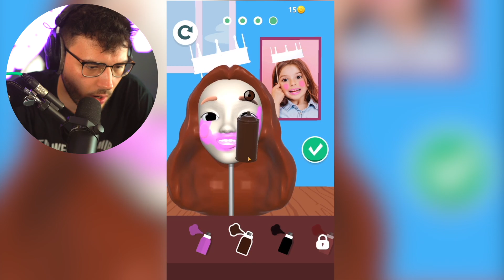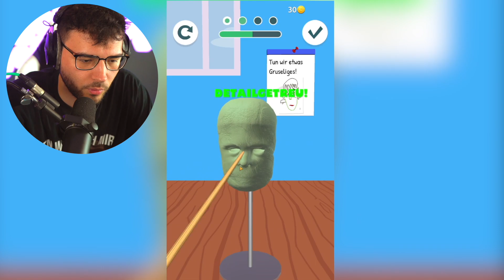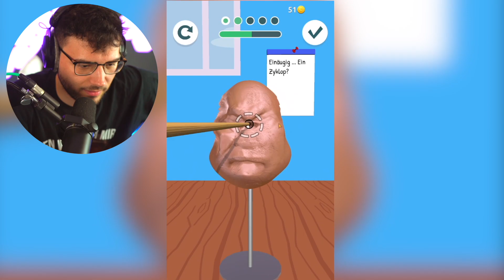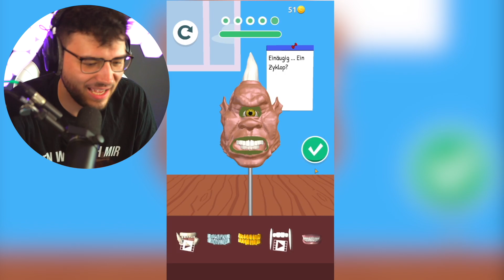ICH FORME EIGENE MENSCHEN... (HABE JETZT ALPTRÄUME)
🧑‍🔬🔮 Willkommen zurück auf unserem Kanal!

In dieser fesselnden Episode, "ICH FORME EIGENE MENSCHEN... (HABE JETZT ALPTRÄUME)", tauchen wir tief in die Welt des Kreativen ein, wenn unsere Experimentierlust zu unerwarteten Konsequenzen führt. 😱🌌

Begleitet uns auf dieser aufregenden Reise, während wir mit Neugier und Begeisterung unsere eigenen "Menschen" formen. Doch was passiert, wenn unsere Schöpfungen zum Leben erwachen und unsere Vorstellungskraft die Realität durchdringt? Die Atmosphäre wird düsterer, die Spannung steigt, und unsere Träume werden von Albträumen heimgesucht. 👥🌆

Während wir versuchen, die Kontrolle über unsere kreativen Schöpfungen zurückzugewinnen, geraten wir in einen Strudel des Unheimlichen. Geheimnisse, Mysterien und unerklärliche Ereignisse werfen Fragen auf, auf die wir verzweifelt nach Antworten suchen. Werden wir unsere Ängste überwinden und das Rätsel lösen, das wir geschaffen haben? 🕵️‍♀️🔍

Lasst uns gemeinsam erkunden, erfahren und vielleicht sogar unsere eigenen Ängste überwinden, während wir den Geheimnissen unserer Kreationen auf den Grund gehen. 🚪🌟

Vielen Dank, dass ihr Teil unserer Community seid, die sich auf solch eine intensive Entdeckungsreise begibt. Lasst uns zusammen eintauchen und sehen, wohin uns diese faszinierende Reise führt! 🚀🎭